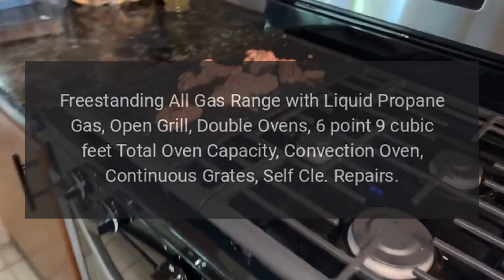Range Model CGSR484B2L Repairs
Capital Culinarian Series 48 Inch Freestanding All Gas Range with Liquid Propane Gas, Open Grill, Double Ovens, 6